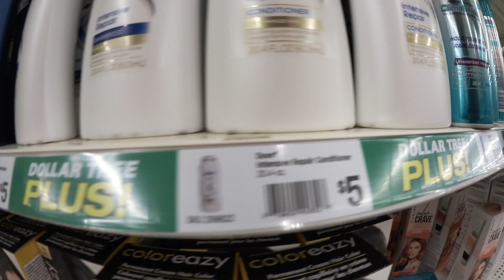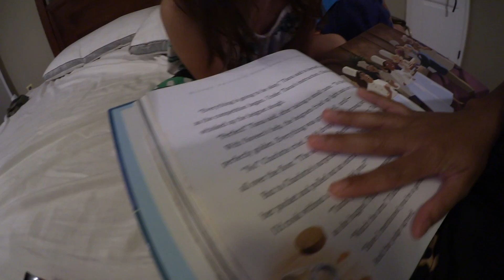ANAK-ANAK BISA BAHASA INDONESIA - BULE BELAJAR BAHASA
‣ ALAMAT SAYA:
To: PITA
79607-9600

‣ My Gears:
Camera: Canon vixia mini x (no longer available),
Canon S110,
Canon g7x ii
Canon 80D
Nikon D7100
Gopro 5 black
Canon M50